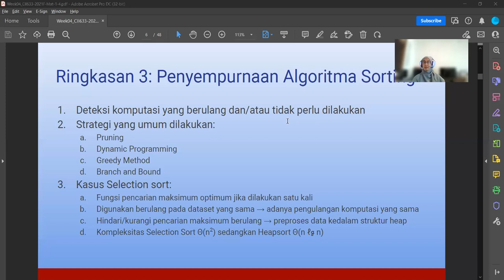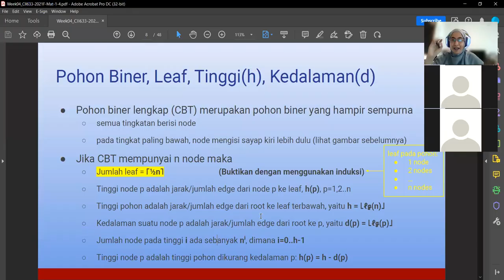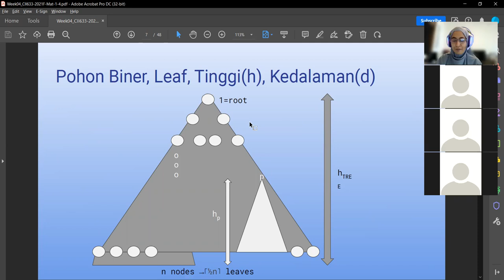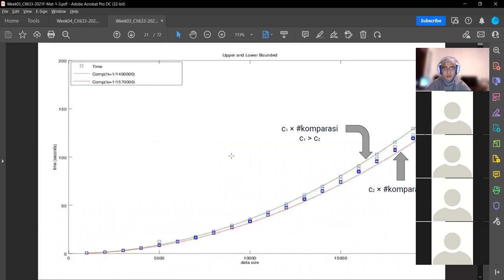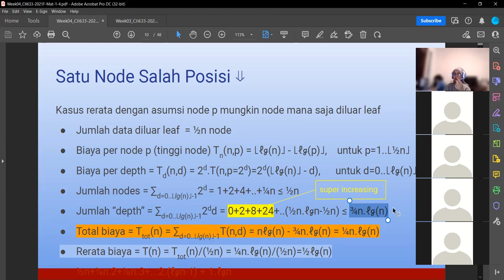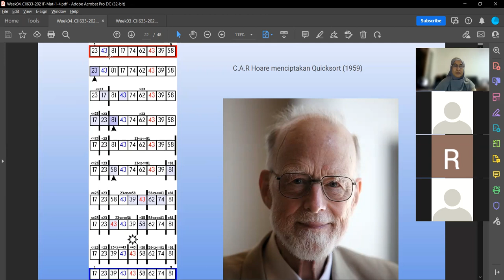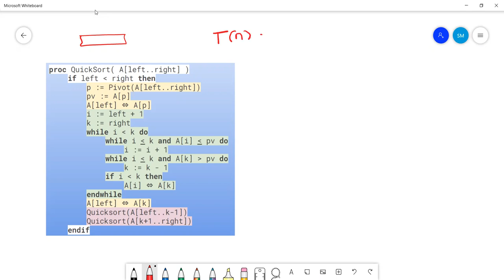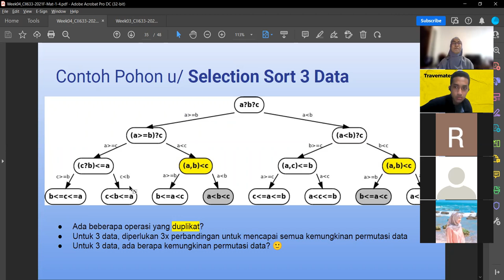W4-Analisis Kompleksitas FixHeap, Quicksort